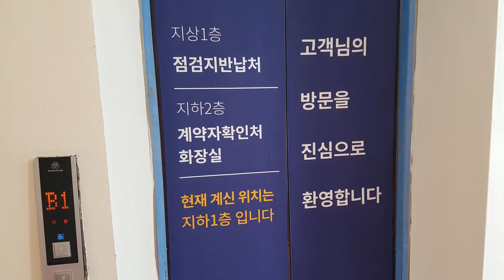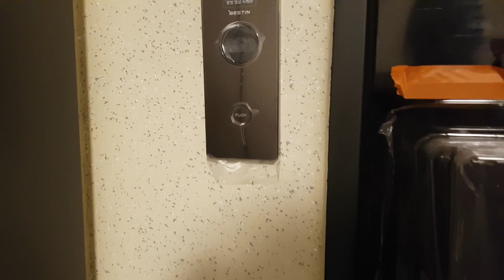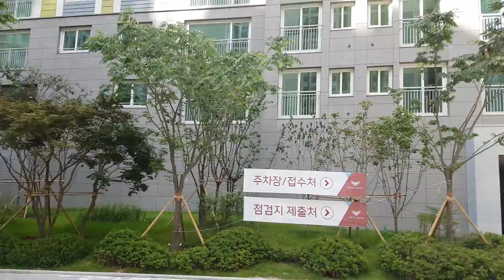산성역 포레스티아 사전점검 84A 내부 조경 지하주차장 Sanseong Station Forestia South Korea APT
산성역 포레스티아 사전점검

Sanseong Station Forestia
(Ready to open house)
South Korea APT & Landscaping
Cats Kiss & Beautiful Gardens

- 경기도 성남시 수정구 신흥동 10
- 2020년 8월 입주
- 총4,089세대 대단지
- 분양완료

- 84A(108Am2) 32평(확장) 4Bay 판상형 구조
- 8호선 산성역 초역세권
- 위례 강남 잠실 가까움
- 명품 조경 (고양이 키스, 바람, 아이리스, 자작나무, 지베르니, 사이프러스, 유실수, 데칼코마니 정원 등)

*시공 : 현대산업개발 & 포스코건설 & 롯데건설 컨소시엄